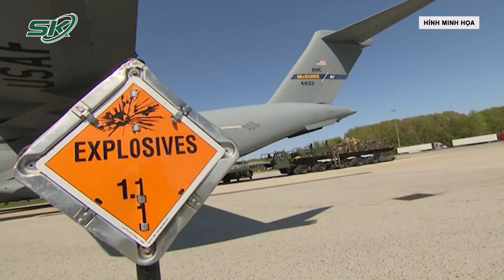Ngày Thứ 107: EU Viện Trợ Vũ Khí Cho Ukraine, TT Zelensky Chỉ Đàm Nhưng Không Đổi Lấy Độc Lập | SKĐS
SKĐS | Cuộc chiến Nga - Ukraine đang bước sang ngày thứ 107, thời gian này được đánh giá là “khốc liệt” và chưa có dấu hiệu hạ nhiệt. Bên cạnh đó TT Zelensky với tuyên bố sẵn sàng đàm phán nhưng không đánh đổi độc lập khiến cho tham vọng của Nga ngày càng rõ. Đặc biệt, sự viện trợ vũ khí quân sự hiện đại mới đây nhất từ Mỹ và các nước trong khối NATO có thể là “bước ngoặt” với Ukraine. Ukraine có sẽ sử dụng các khí tài quân sự này để đẩy cuộc chiến lên một tầm cao mới. Tuy nhiên, nhiều binh sĩ nước này vẫn đang gặp khó khăn trong việc sử dụng chúng. Bên cạnh đó, giới chức cấp cao của hai nước tuyên bố sẽ sẵn sàng đàm phán nếu hai bên đáp ứng điều kiện của nhau.

Mời quý vị và các bạn xem thêm: Trung Quốc Mưa Xối Xả Khiến 25 Người Tử Vong, Lũ Lụt Nhấn Chìm Phượng Hoàng Cổ Trấn